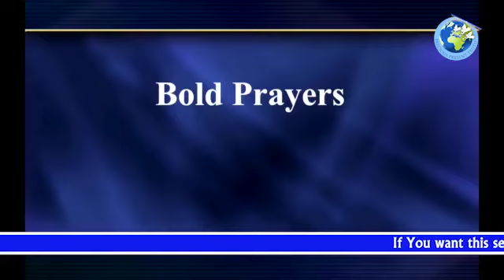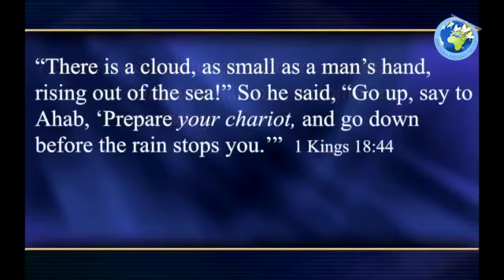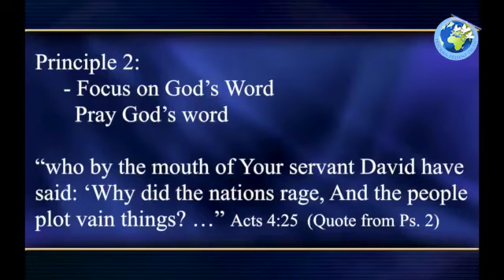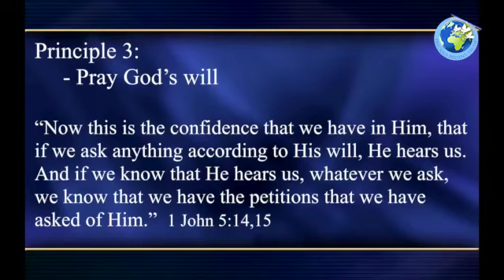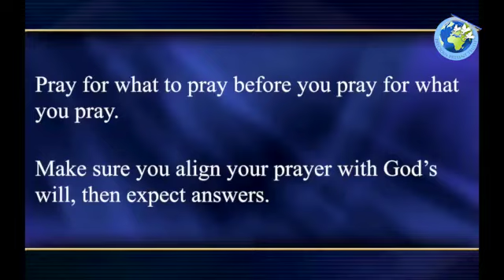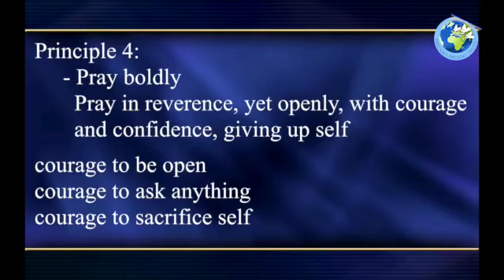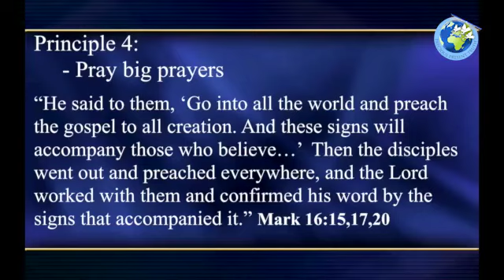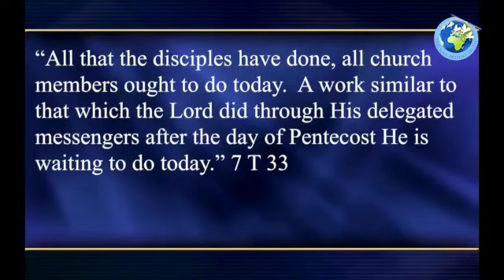5. Vital Prayers Bold Prayers No 5 Pt 2